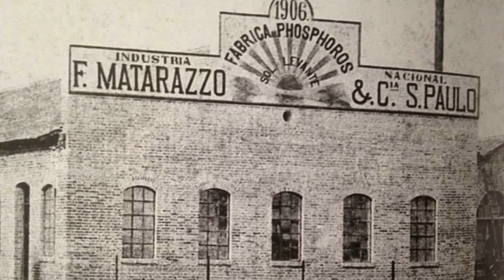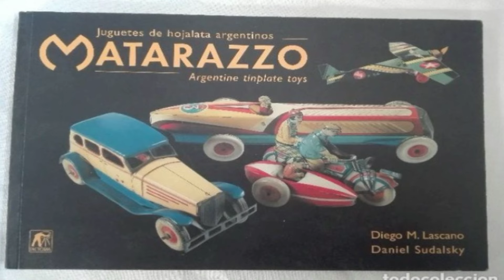La historia desconocida de los fideos Matarazzo │ BIZELANEAS 154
En la Argentina todos asociamos a Matarazzo con las pastas, pero en Brasil tiene otro significado. Es el apellido de uno de los grandes millonarios del siglo XX. Y ambas historias están relacionadas.

Tengo un usuario en Cafecito por si alguno por ahí quiere apoyar al canal y aportar de alguna manera